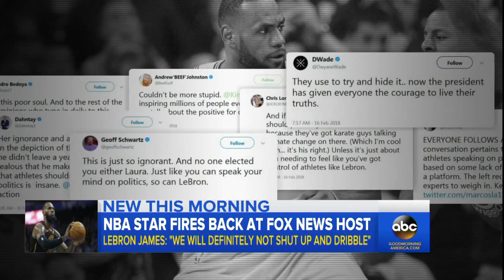War of words between LeBron James and Laura Ingraham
The NBA star took issue with the Fox News host's "shut up and dribble" comment.